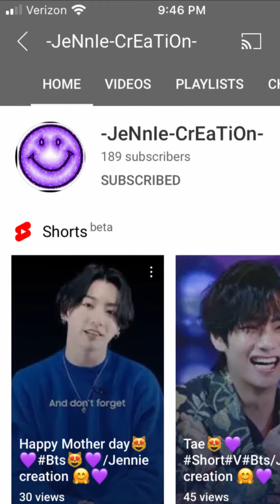More shout outs to u beautiful people ❤️